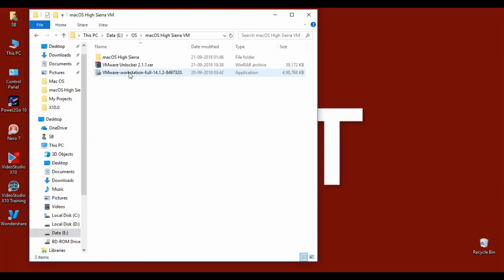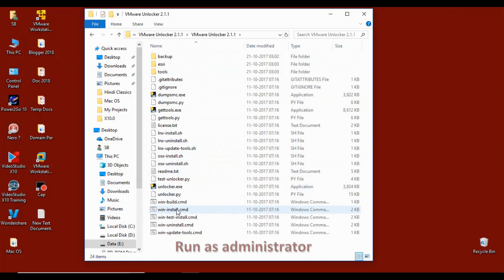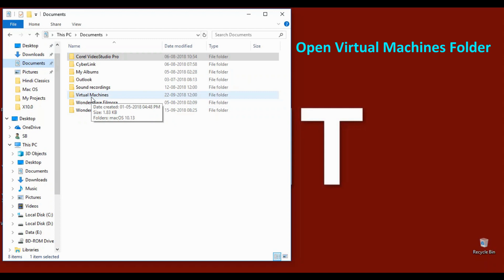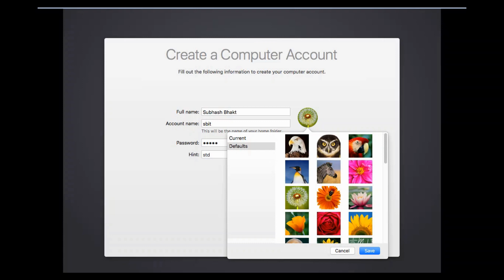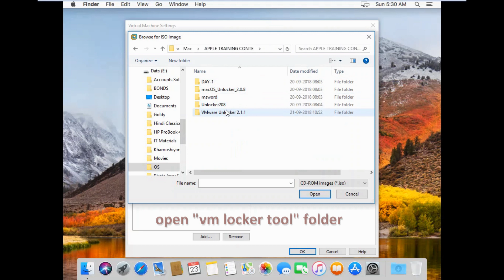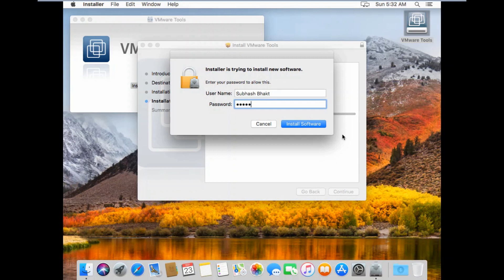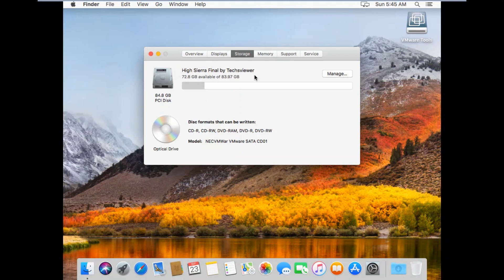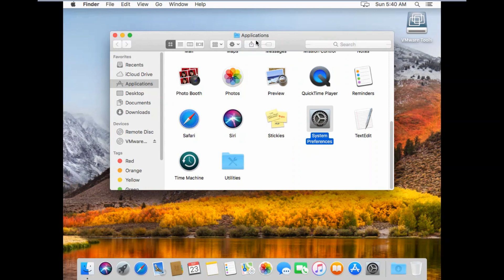How to Install macOS High Sierra on Windows 10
Installation of macOS High Sierra 10.13 on Windows 10 PC Via VMware Workstation Pro 14.1.2 Note: Installation process is same; either you can go with .iso file or .vmdk file (Optional). If you have iso file then select option accordingly.

How to Install macOS High Sierra on Windows 10 by Subhash Bhakt
विंडोज 10 पर मैकओएस हाई सिएरा कैसे स्थापित करें